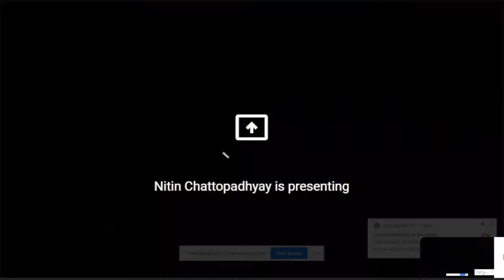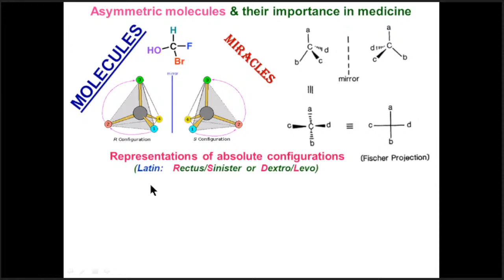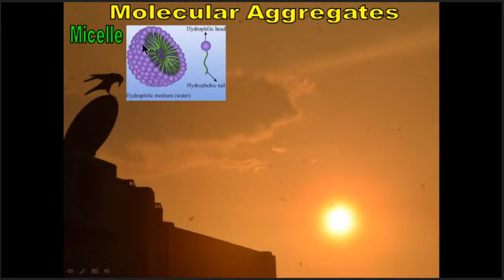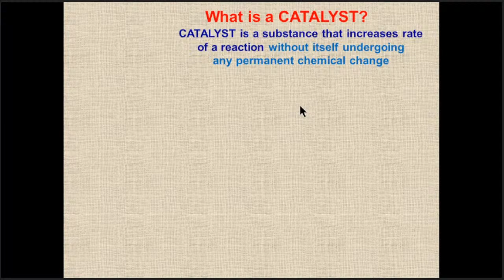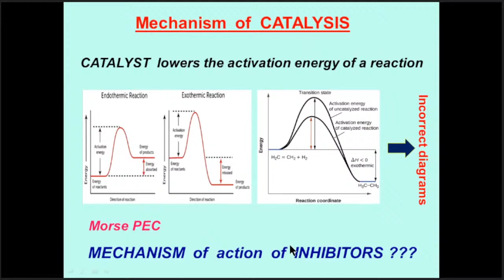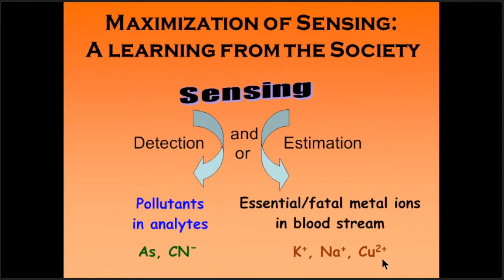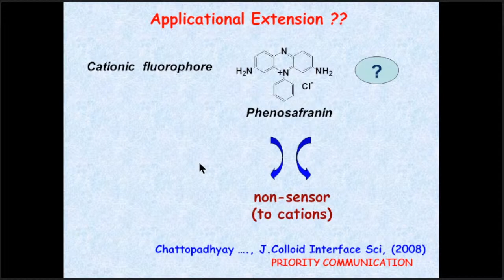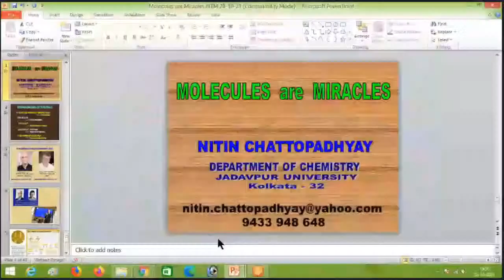Molecules are Miracles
Online Lecture Series: Decoding Touch, Chaotic Climate & Molecule Building - Science Nobels 2021

Topic:  Molecules are Miracles
Speaker: Dr. Nitin Chattopadhyay
                 FASc, FNASc, FAScT
                 Professor, Department of Chemistry
                 Former Dean, Faculty of Science
                 Jadavpur University